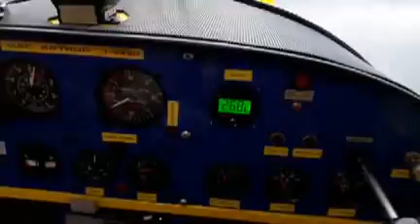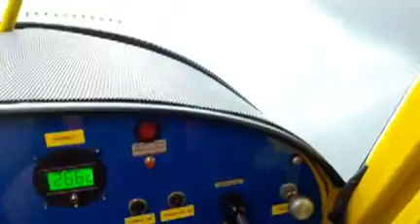Idrovolante Monte Marenzo 1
Decollo dalla Scuola Volo di Monte Marenzo (LC) e ammaraggio nel Lago di Garlate, poi rientro all'aeroporto